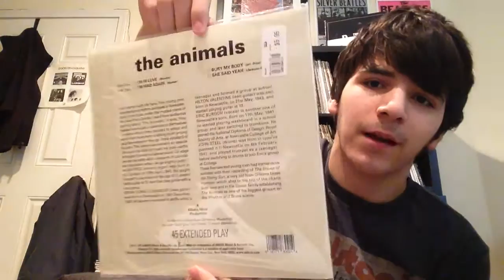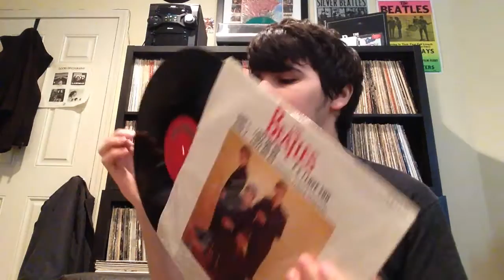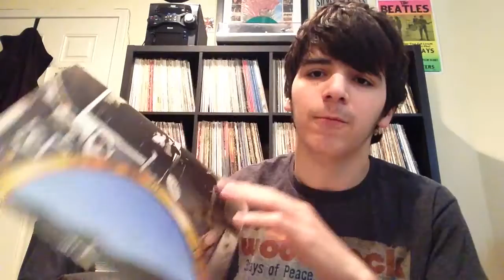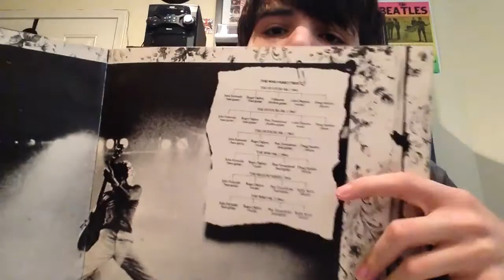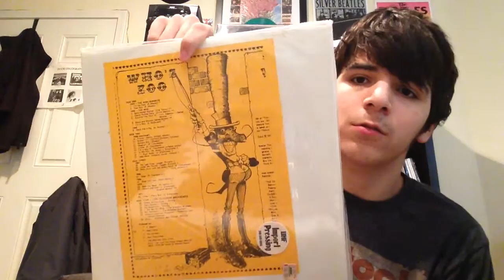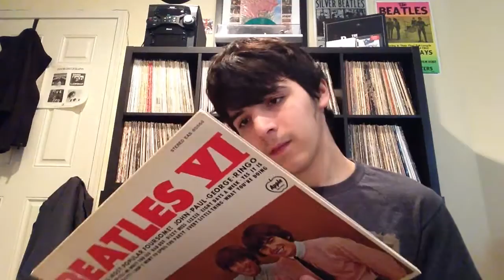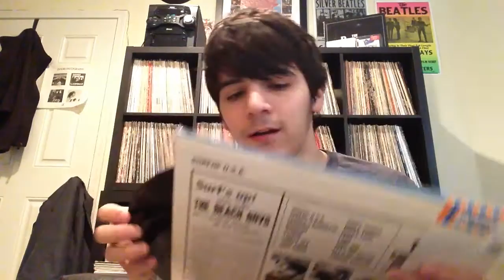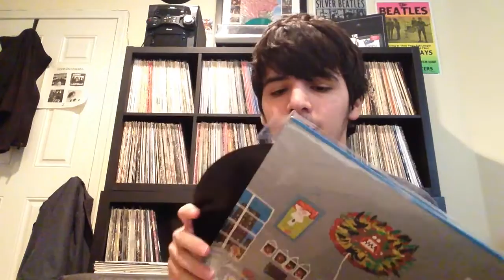[#140] [Finds #81] My 2nd Stop To The New Record Store!